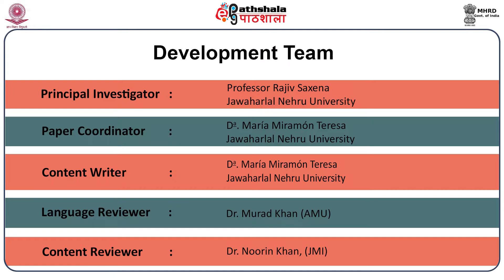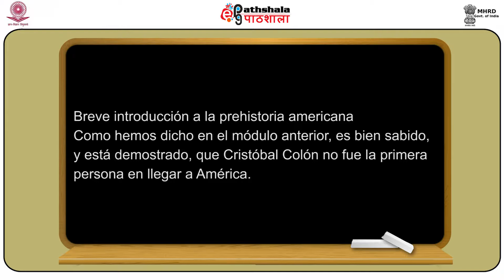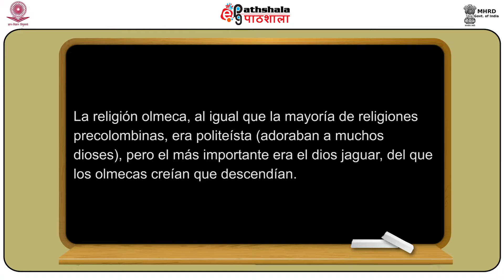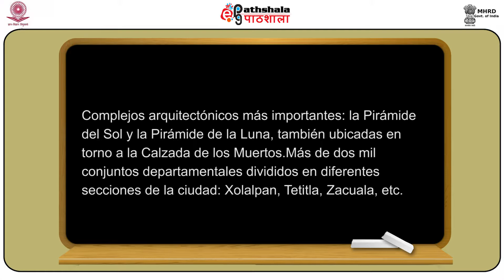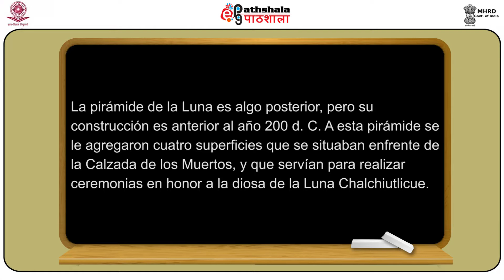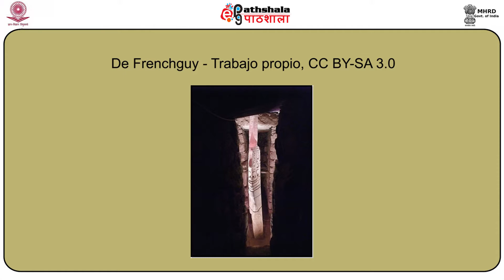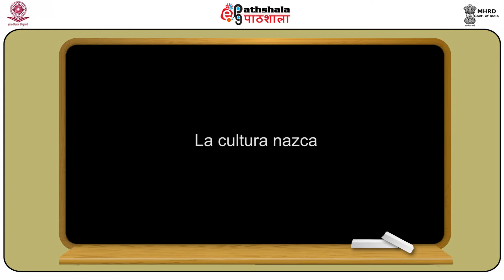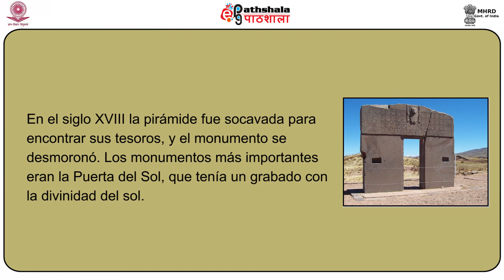Los pueblos prehispánicos y la prehistoria americana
Subject:Spanish
Paper:.Historia y cultura de Hispanoamérica